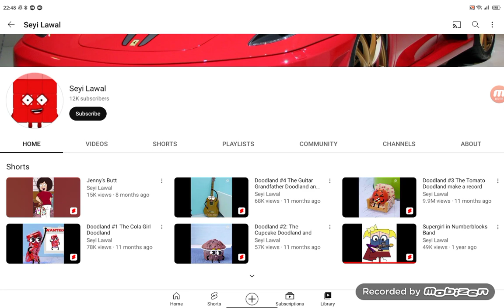Opinion Changed #15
I Hate Seyi Lawal So Much!